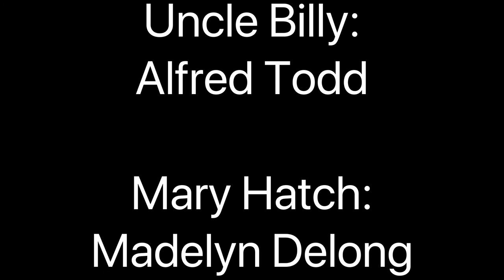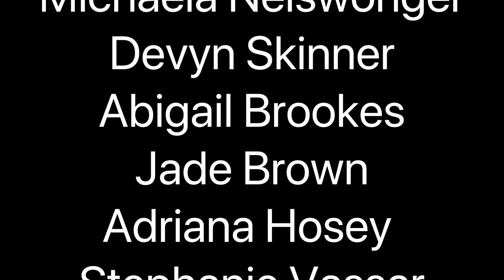"It's a Wonderful Life" presented by East Liverpool High School Thespian Troupe 319.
Enjoy the never aging story of true gratitude of life and what we have meant to so many around us.   From screen to stage, this adaptation takes us through the life of George Bailey as he realizes life is the most precious gift ever given!